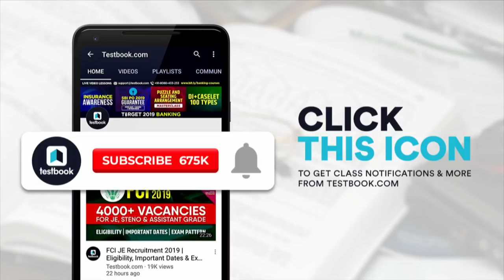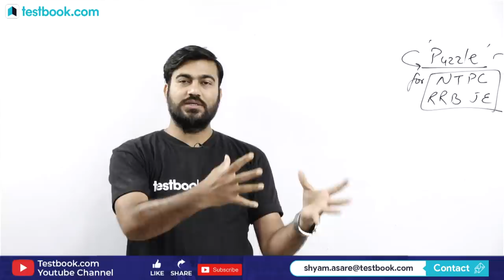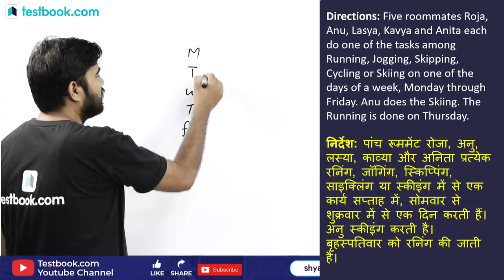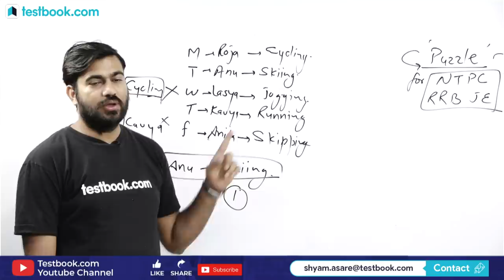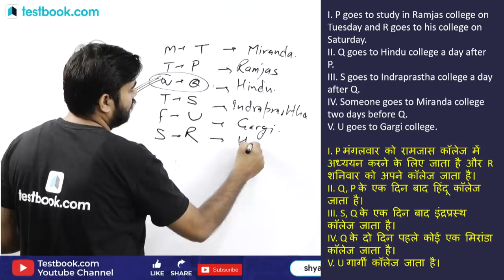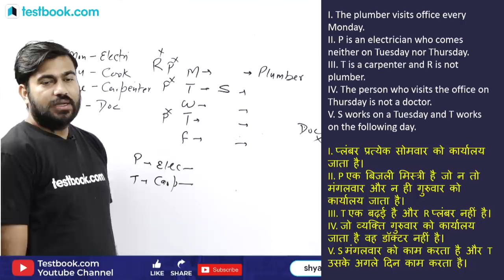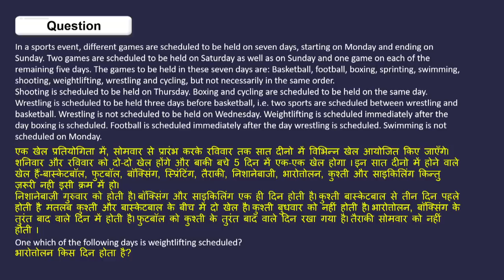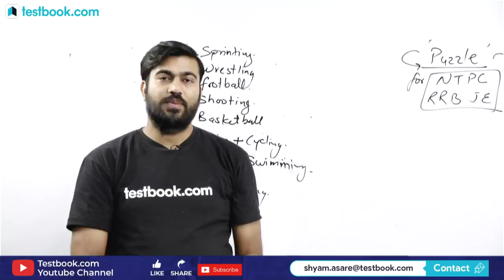Most Expected Puzzle Reasoning Questions for RRB Group D 2019 | Crack Railway NTPC & RRB JE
Attend this RRB Reasoning Class by our expert Shyam Sir & Solve these most expected questions on Puzzles for RRB Exams. Note down reasoning tricks and revise them later to Crack Railway Exams like RRB Group D, NTPC & JE!

Course Pass
Access All Testbook Online Courses with One Pass!

5:00 AM - 26th September Current Affairs
8:30 AM - RRB Group D & NTPC History Class
10:30 AM - SSC & Bank Vocabulary Class
11:30 AM - LIC Assistant Reasoning Class
4:00 PM - RRB Live Quiz
5:00 PM - The Hindu Editorial Analysis
8:00 PM - SSC & Railway GS Class
10:00 PM - Government Exam GA Class